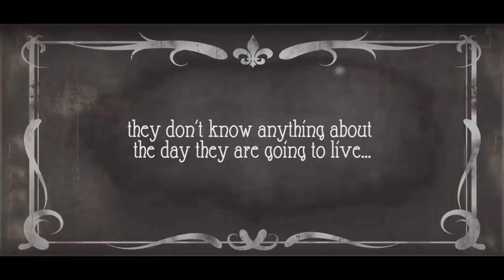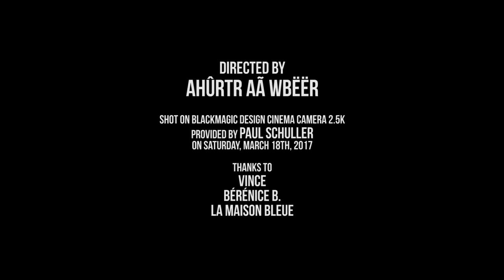Iron Bastards - Rock O'Clock (Video clip)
Iron Bastards - Fast Rock'n'roll - Strasbourg (France)
"Rock O'Clock" from the album "Fast & Dangerous"